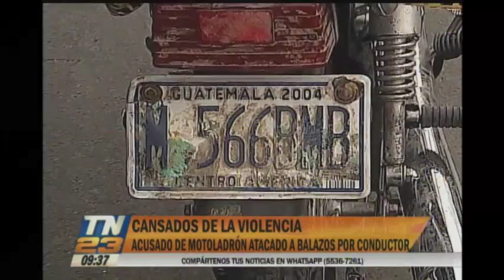Cansados de la delincuencia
Acusado de motoladrón fue baleado por un automovilista